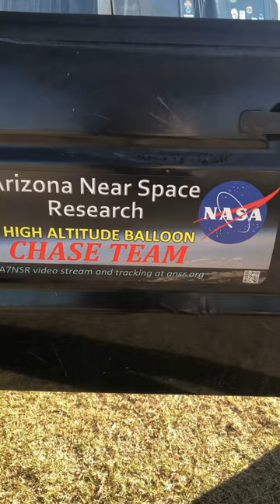Ham Radio APRS Balloon Launch